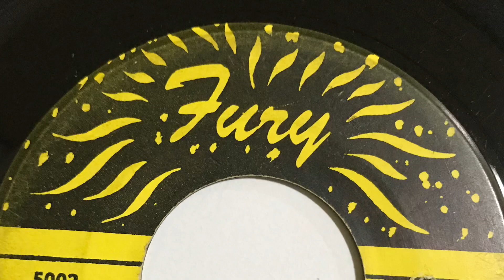WILLIE HIGHTOWER SO TIRED 1966